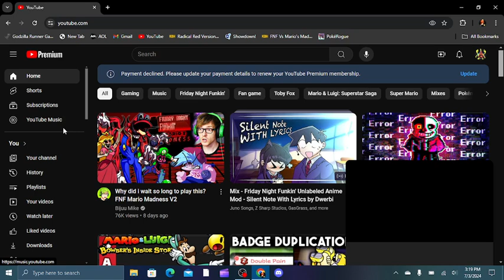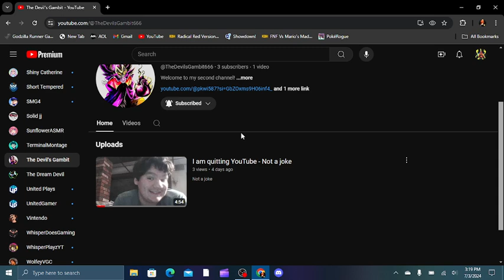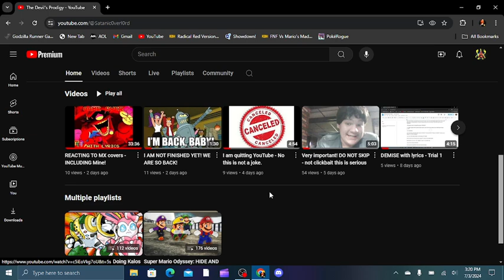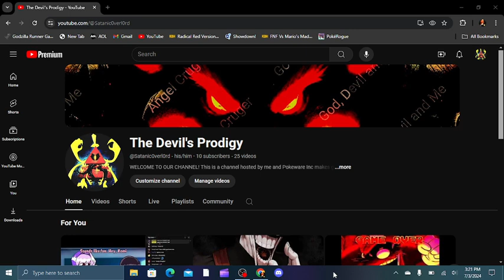A Multi-channel announcement that you SHOULD NOT MISS - not clickbait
An announcement on what's to come for Pokeware Inc, The Devil's Gambit, and The Devil's Prodigy